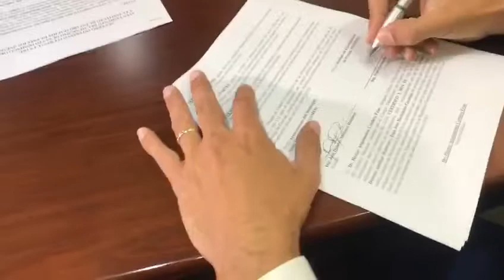INESPRE cede terreno al ayuntamiento de cede Santo Domingo Oeste para reubicar mercado de Herrera